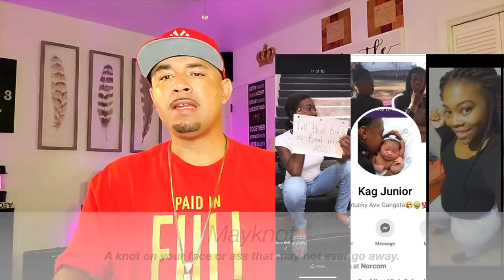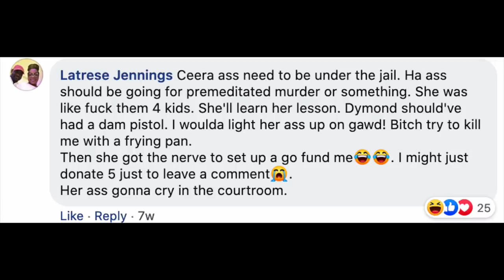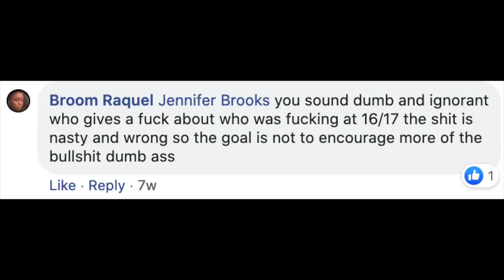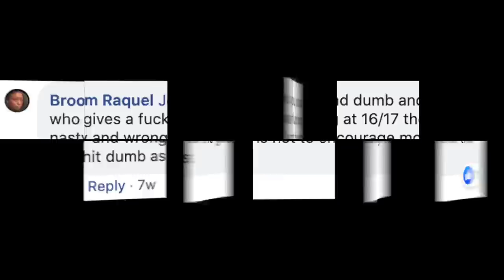Georgia Woman Use Frying Pan To Wake-Up Side Chick After Catching Her With Her Man.